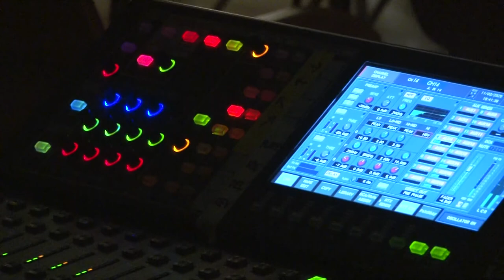20201105 kulturszoba Balazs Elemer group